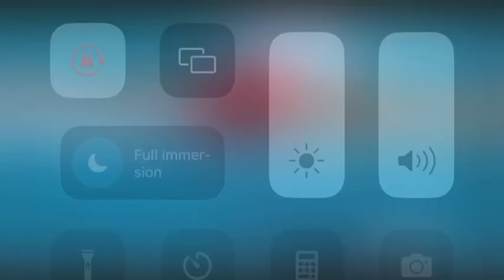Matteo Restivo - campionati italiani assoluti 2023 - intervista post 200m dorso